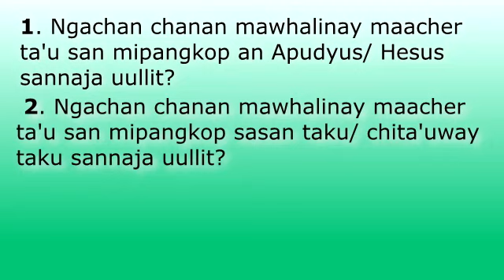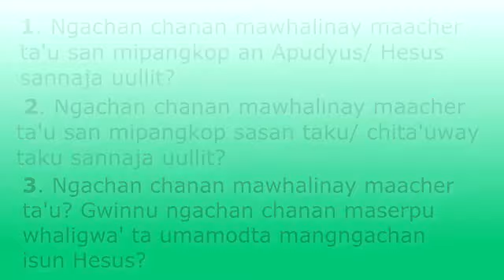Butbut 35 Nan Agwat Mipangkop San Pariseo Ja Manchachakup San Hugwis